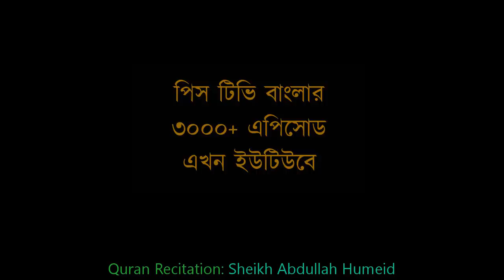কেন আমরা রাসূলুল্লাহ ﷺ কে এত ভালবাসি? ড. ইয়াসির কাদি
Why Do We Love Prophet Muhammad ﷺ - Shaykh Dr. Yasir Qadhi
ফ্রান্সবাসীরা জেনে নাও! কেন আমরা রাসূলুল্লাহ ﷺ কে এত ভালবাসি? ড. ইয়াসির কাদি

রিলেটেড ভিডিও
আপত্তিকর মন্তব্যের জেরে এবার ক্ষোভে ফুঁসছে ফ্রান্সের সাধারণ মানুষ | France News
তুলোধুনো ফ্রান্স ! | Anti France Protest | Somoy TV
কুশপুত্তলিকা দাহ, প্রেসিডেন্টর পদত্যাগ ও ফরাসি পণ্য বর্জনের দাবি | Anti Franve Protest
ফ্রান্সের বিরুদ্ধে রাশিয়ার হুঁশিয়ারি, কঠিন শাস্তির মুখে সামিয়া রহমান।
কার্টুন নিয়ে মুসলিমদের ক্ষোভের অনুভূতি বোঝেন ম্যাকরন! | France Macron
'ইসলামিক সন্ত্রাসী হামলা' চালানো হয়েছে ফ্রান্সের গির্জায়ঃ ম্যাকরন | France Attack
অনলাইনেও ফ্রান্স বিরোধী প্রতিবাদের ঝড় ! | Anti France Protest | Somoy TV
ফ্রান্সের ধর্মীয় বিদ্বেষের বিরুদ্ধে মুখ খুলছেন মুসলিম রাষ্ট্রনেতারা | France Protest
ফ্রান্সের নিস শহরে গির্জায় ছুরি নিয়ে হামলা: ৩ জন নিহত | France Knife Attack
ফরাসী ম্যাগাজিন শার্লি হেবদোর বিরুদ্ধে আইনি ব্যবস্থা নেবে তুরস্ক | France Muslim
শুক্রবার থেকে ফ্রান্সে দ্বিতীয়বারের মতো দেশজুড়ে লকডাউন | France Lockdown
ফরাসি পণ্য বয়কটের পর, এবার কূটনৈতিক সম্পর্ক ছিন্নের দাবি বিক্ষোভকারীদের | France Muslim Rift
প্যারিসে মহানবীর বিতর্কিত ব্যঙ্গচিত্র দেখানোয় শিক্ষককে শিরশ্ছেদ করে হত্যা।
সন্ত্রাসবাদীদের ছাড় দেয়া হবে না, হুঁশিয়ারী ফ্রান্স প্রেসিডেন্টের | Jamuna TV
শিক্ষক হত্যার প্রতিবাদে ফ্রান্সে জনসমাবেশ, উগ্রবাদ দমনে বৈঠক | France Teacher Killing
প্যারিসে শিক্ষককে গলা কেটে হত্যায় সন্ত্রাসী তৎপরতা খতিয়ে দেখছে ফ্রান্স | Paris Terror Inquiry
ফ্রান্সে স্কুল শিক্ষককে শিরোশ্ছেদ: ৯ সন্দেহভাজন গ্রেফতার | France Beheaded
শিক্ষক খুন: ফ্রান্সে বাড়িতে বাড়িতে চলছে পুলিশের তল্লাশি | France Targets Islamists
প্যারিসে শিক্ষকের প্রাণহানির ঘটনায় প্রতিবাদ সভায় হাজারো মানুষ | France Update | Somoy TV
৬ মণ কয়েন নিয়ে বিপাকে পড়া সবজি বিক্রেতা এখন লাখপতি! | Reversal of Fortune
হিন্দু লোকটি বলে জাকির নায়েক বেদের শ্লোক লিয়ে খেলা করছে।
দেখুন শাহরুখ খানের নামে কি বললো ডা.জাকির নায়েক। শুনলে অবাক হয়ে যাবেনby Bindass boyzz LTD-01
🔴কেনো মুসলিম পুরুষরা ৪ টা বিবাহ করার অনুমতি পায়.?একি বল্লেন জাকির নায়েক | musafir Hasan |শেয়ার করুন
যে বক্তব্যের কারনে হিন্দু লোকটি রেগে গেলেন | আপনি মিথ্যা কথা বলছেন ডাঃ জাকির নায়েক
নাস্তিকের সাথে জাকির নায়েকের প্রচন্ড ঝগড়া ও কথা কাটাকাটি | Zakir Naik Vs Nastik | Islami Media LTD
প্রশ্নঃ গান বাজনা ইসলামে নিষিদ্ধ কেন? উত্তর দিচ্ছেন ডা. জাকির নায়েক।
যে প্রশ্নে যথাযথ উত্তর বললেন ডাঃ জাকির নায়েক
বাংলাদেশী লেখিকা তসলিমা নাসরিনকে ওপেন চ্যালেঞ্জ করলেন ডাঃ জাকির নায়েক
প্রশ্নঃ টাই তো খৃস্টানদের লেবেল, আপনি টাই পরেছেন কেন? উত্তর দিচ্ছেন ডা. জাকির নায়েক।
একি বললেন জাকির নায়েক! বাংলাদেশ সরকার নামে মুসলিম হলেও ভারতের হিন্দুদের হ​য়ে কাজ করছে
দেখুন জাকির নায়েক কে গ্রেপ্তার করতে গিয়ে মুদি নিজেই ধরা খেলো ইন্টার পোলের হাতে।
যুবক যুবতীর প্রেম নিয়ে ভদ্র মহিলার কঠিন প্রশ্ন। উত্তর দিচ্ছেন ডা. জাকির নায়েক।
হিন্দু ও ইসলামের মধ্যে সাদৃশ্য, পাবলিক লেকচার, 06, জাকির নায়েক, Dr Zakir Naik, Peace TV Bangla
৬টি প্রশ্নের উত্তর দিতে পারলে ইসলাম গ্রহণ করব ডঃ জাকির নাইক
প্রশ্নঃ মুসলমানরা কাবা শরিফকে পুঁজা করে কেন? উত্তর দিচ্ছেন ডা. জাকির নায়েক।
আল্লাহকে কে সৃষ্টি করেছে..? এর জবাবে একি বল্লেন জাকির নায়েক | musafir Hasan | শেয়ার করুন
প্রেম করে বিয়ে করা যাবে? ।। জাকির নায়েক ।। মুরাদ বিন মতিয়ার ।।
আমার শেষ প্রশ্নের উত্তর যদি পাই | আমি ইসলাম গ্রহণ করব | ডাঃ জাকির নায়েক
এই নাস্তিক নিজেকে ও জাকির নায়েক কে ঈশ্বর দাবি করে | এই কথা শুনে জাকির নায়েক রেগে গেলেন